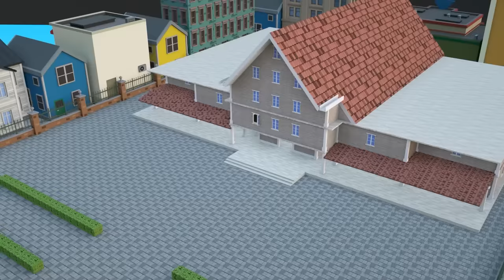NickHulk Vs Vampire Rescue Princess Tani (Part 2) - Nick Love Tani Scary Teacher 3D Serri Vampire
NickHulk Vs Vampire Rescue Princess Tani Nick Love Tani Scary Teacher 3D Serri Vampire